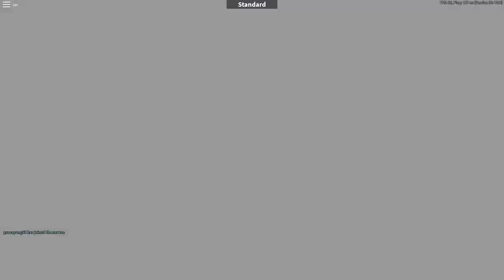Arsenal (Starter) Pro Gameplay All 6 Matches All First! (Bacon Hair)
Roblox Arsenal